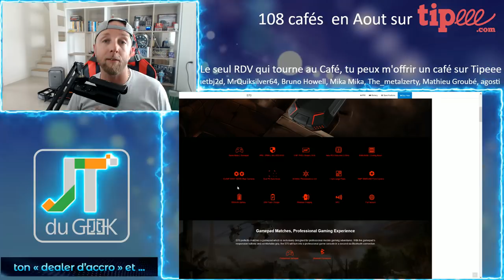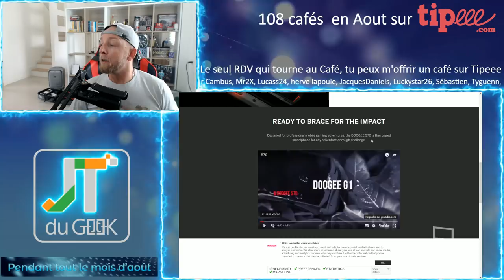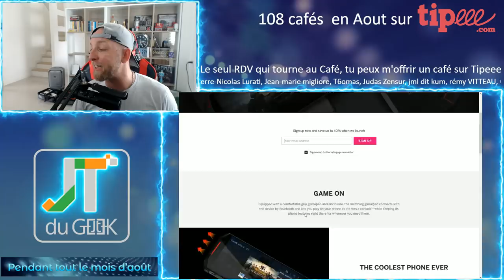Doogee S70 avec Gamepad Doogee G1, pack gaming surprenant et IP68, Jt du Geek par GLG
La marque Chinoise Doogee nous propose un pack étonnant avec un smartphone 5.99" FHD Helio P23 IP68 et un Gamepad Doogee G1 pour parfaire vos partis de jeux !

Achat direct